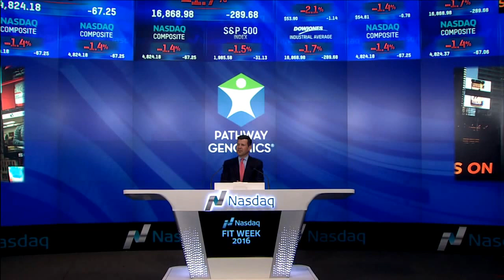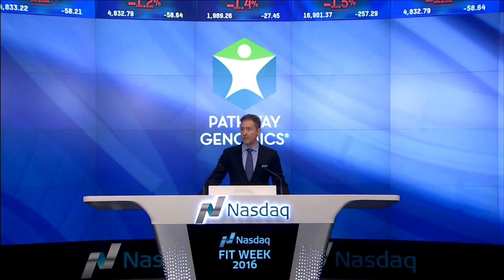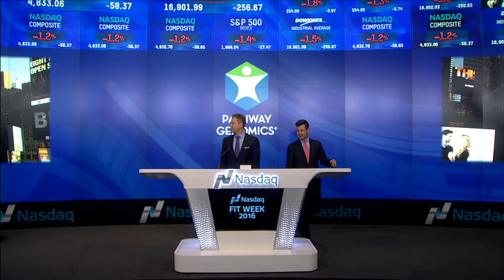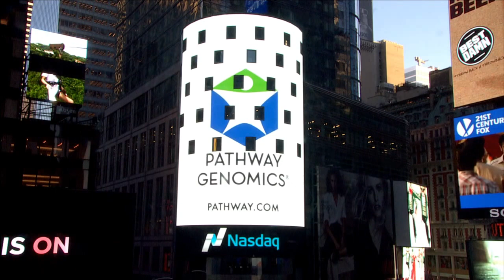Pathway Genomics at Nasdaq FITWeek | January 6, 2016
Pathway Genomics' own founder and CEO Jim Plante gives his speech about the future of diet and fitness with PathwayFIT® and also rings the closing bell with several of Pathway's senior executives, board of directors and esteemed guests.

Pathway Genomics offers digital healthcare and genetic testing.

Let Pathway help you get the most out of your diet, exercise, and skin by understanding your genetics.

Based in San Diego, CA our CLIA and CAP accredited clinical laboratory provides physicians and their patients in 40+ countries with actionable and accurate precision healthcare information to improve health and wellness.

The company’s program with IBM Watson is a smartphone app that merges artificial intelligence and deep learning with personal genetic information. The app provides users with personalized health and wellness information based on the individual’s health history. For more about Pathway Genomics,